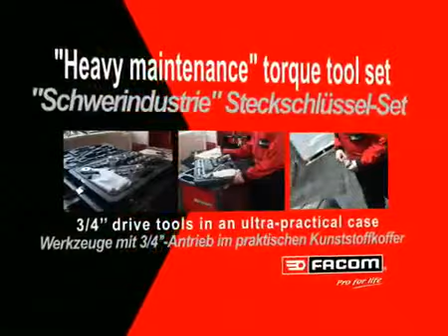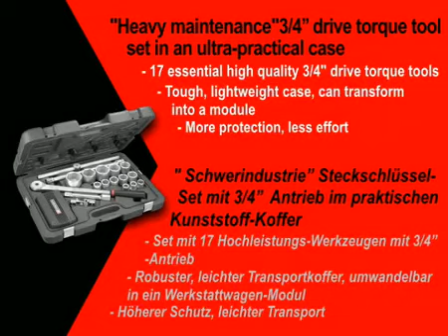Facom Big Socket Sets